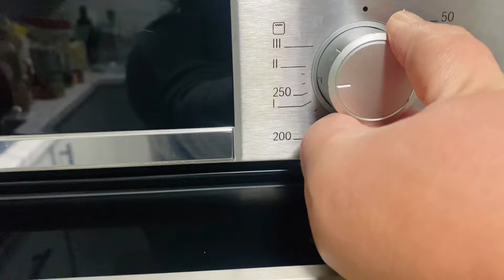BREAD SO EASY THAT YOU’LL NEVER BELIEVE | EASY CHRISTMAS BREAD RECIPE 2023 | Gabriela Libanio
HOW TO MAKE THE MOST DELICIOUS BREAD FOR SEASON,

I have been on a quest for the right bread trying to create the best bread recipes ever. It turns out that I found also the easiest gluten-free bread recipes and, I never thought that the bread would taste so good
These little buns are in the oven for the most satisfying morning ever. Perfect for Christmas.

Ingredients:
3 Cups of Gluten-free Flour
Sparkling Water
1/2  tsp of superfood Baobob powder
Dark Chocolate Chip Cookies
1 Egg

UTENSILS:
Cup Cakes Tray
Kitchen Aid
Parchment Paper

PREPARATION:

Add the dry ingredients and a cup of Sparkling Water, start mixing slowly with the Kitchen Aid or with a wooden spoon. Please make sure the consistency as seen, adding more Sparkling Water if necessary.
Finally add the chocolate chips and scoop into the lined cups of the tray.
Bake at 250Celcius for the first 10 minutes and then reduce to 180Celcius and allow to bake until golden.
Enjoy the ASRM noise of the crunch and bon Apetit!

.Please tag me on Instagram @officialgabrielalibanio when you repeat any of the recipes of this channel!
This is at no extra cost to you to use my links/codes, it's just one more way to support me and my channel and I would love you to let me know.